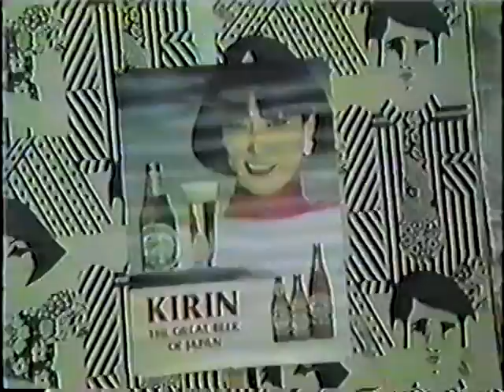Second Coming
Polecats4Peace second rehearsal ( before the name ). TDR with Heavy Metal devices, recorded by Dave Anderson. Second Coming was a song I wrote in Phoenix about being in tune with signs of the apocalypse as a side effect from a relationship gone wrong.